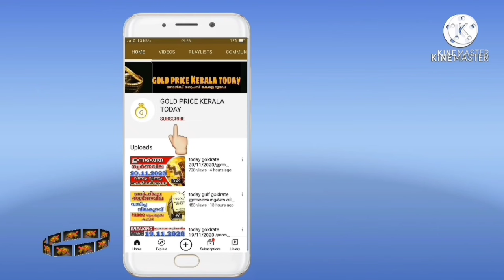സ്വർണവില തകർത്താടുന്നു goldrate 01/07/2021/ഇന്നത്തെ സ്വർണ വില/kerala gold price today/916#keralagold